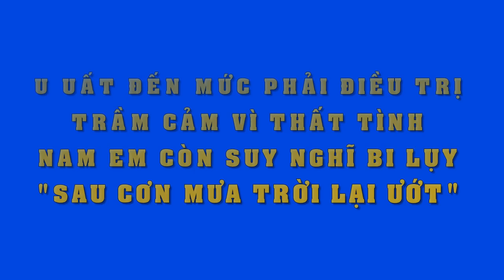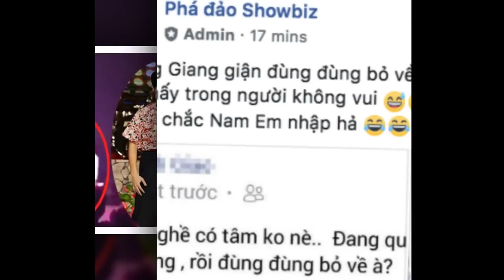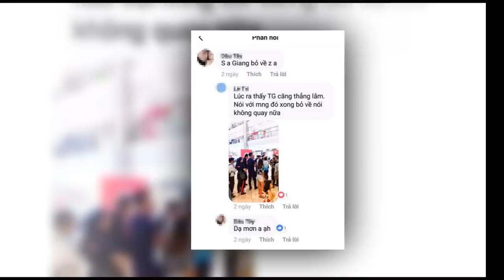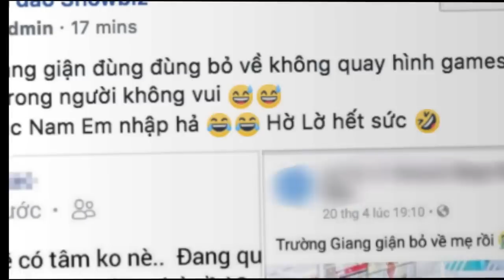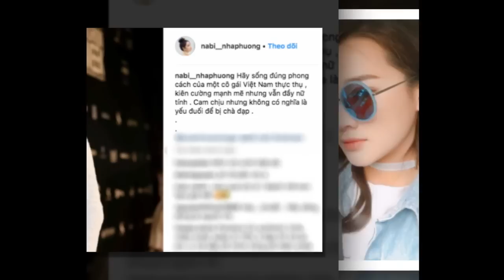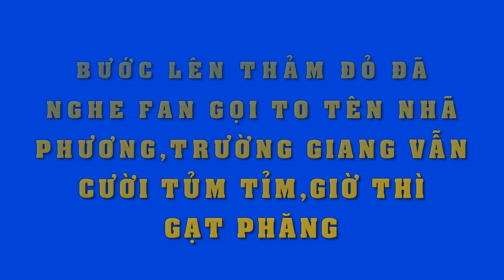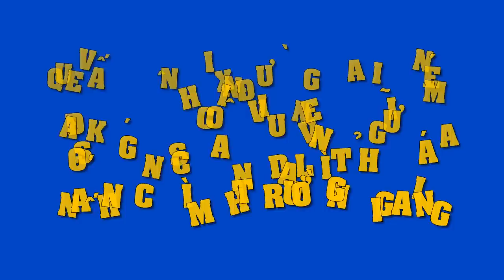Thất tình đến nỗi bị trầm cảm phải điều trị tâm lý,Nam Em gây choáng khi treo status bi lụy thế này